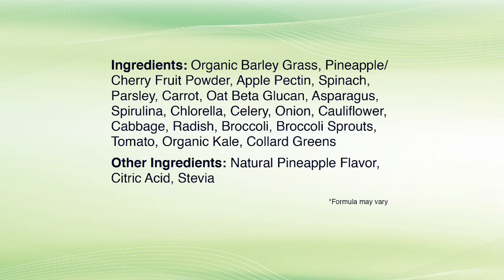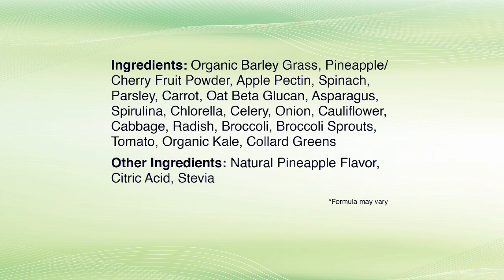GREEN STUFF WITH GARY NULL